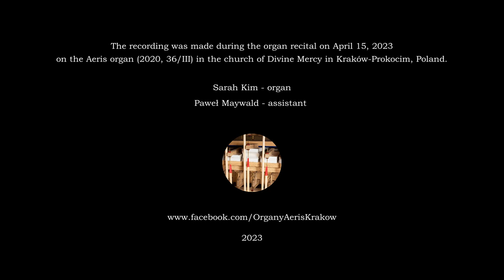Louis Vierne - Carillon de Westminster | Sarah Kim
The recording was made during the organ recital on April 15, 2023 on the Aeris organ (2020, 36/III) in the church of Divine Mercy in Kraków-Prokocim, Poland.

Louis Vierne - Carillon de Westminster (from 24 Pièces de fantaisie op. 54)

Sarah Kim - organ
Paweł Maywald - assistant